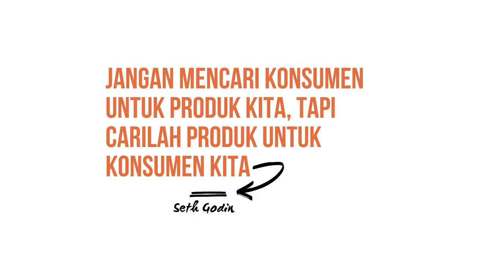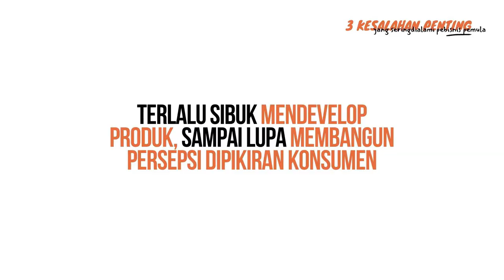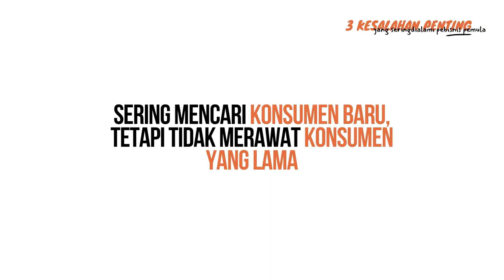❗️ Hindari 3 Kesalahan Ini, Penyebab Usaha Gagal dan Tidak Berkembang | Brand Strategi Dodi Zulkifli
Coach Dodi Zulkifli menjelaskan 3 kesalahan yang sering dialami oleh pebisnis pemula, antara lain salah satunya adalah banyak pebisnis yang memulai berbisnis bukan karena apa yang dibutuhkan oleh konsumen melainkan apa yang menurutnya bisa lakukan, pemahaman ini tidak sepenuhnya salah akan tetapi dalam memulai bisnis, langkah yang tepat adalah memulainya dari apa yang dibutuhkan/dicari oleh konsumen.

Kelas Online Fantastic Brand sekarang sudah tersedia..